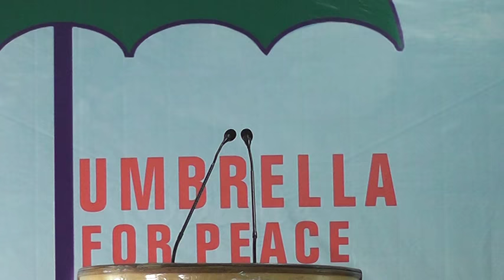Yogendra Yadav - Addressing Umbrella for Peace Aman Committe Swaraj Abhiyan Event.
We thank all who created history by making Varanasi Aman Committee Event Umbrella for Peace a true beginning of a national movement against communalism and casteisim and work to defeat politics of hate and divide in the country.

Today politics has become flourishing business of fear divide and hate. But let they know we are warriors of truth not justice we are Umbrella for Peace.

Thank you aran as I, A a Committee members, and all delegates over 250 who reached from across nation taking all pains and travelling long distances to support battle to fight communalism not defeat all forces that are working group to divide nation on religious lines not castles n upper not lower lines not up now down lines.

Aman Committee UP, National Aman Committee extened is committed to move forward with agenda set by Umbrella forPeace in collaboration with our peace partners who held a path forward for peace in nation will focus in UP for 6 months to ensure peace prevails at all levels all efforts to pollute environment be defeated.

AMAN committe National Meeting will be held on sidelines of NSC in Delhi end of July.

Adil Mohammed
Aman Committee
National Co Convener.

Kashi Sankalp. Hamara Sankalp.

अमन समिति, स्वराज अभियान
प्रेस नोट : 17 जुलाई 2016

‘काशी संकल्प’ के साथ दो दिवसीय राष्ट्रीय अमन सम्मेलन ‘Umbrella For Peace’ का आज वाराणसी में समापन। ‘अमन दूत सम्मान’ की शुरुआत।

आज रविवार को स्वराज अभियान की अमन समिति द्वारा दो दिवसीय राष्ट्रीय अमन सम्मलेन का समापन वाराणसी के पटेल धर्मशाला में सम्पन्न हुआ। ‘शांति की छतरी’ (Umbrella For Peace) नामक इस कार्यक्रम में शांति, सौहार्द, सद्भावना और भाईचारे के लिए काम करने वाले सभी लोग एक साथ बैठे। कार्यक्रम का आगाज़ कल 16 जुलाई को अमन समिति के राष्ट्रीय संयोजक प्रशांत भूषण ने किया था। उसके बाद दो दिनों में राम पुनियानी, इरफ़ान इंजीनियर, कोदण्ड राम, शबनम हाशमी, तीस्ता सीतलवाड़, प्रो. राकेश सिन्हा, सोमनाथ त्रिपाठी, अधिवक्ता रामावतार सिंह, अमन समिति के सह-संयोजक आदिल मोहम्मद, योगेन्द्र यादव और स्वराज अभियान के राष्ट्रीय अध्यक्ष प्रो. आनंद कुमार जैसे कई गणमान्य वक्ताओं ने अपनी बात रखी। आज के सत्र में समूह चर्चा के माध्यम से गहन विचार विमर्श हुआ और अमन के लिए आगे की राह क्या हो इस पर ‘काशी संकल्प’ के नाम से एक प्रस्ताव पारित किया गया।

स्वराज अभियान की अमन समिति के बैनर तले देश भर से जुटे लोगों ने भारतीय संविधान में आस्था व्यक्त करते हुए सभी पंथ और मतावलंबियों को समान अधिकार और सम्मान देने के लिये प्रतिबद्ध विविधापूर्ण भारत के सपने को साकार करने का संकल्प लिया। विविधता पूर्ण सांस्कृतिक परम्पराओं में हम गर्व महसूस करते हुए काशी संकल्प में यह दृढ़ विश्वास व्यक्त लिया गया कि पंथ-धर्म-मत को सम्मान देकर ही भारत की राष्ट्रीय एकता की रक्षा की जा सकती है।

सम्मलेन में शामिल सभी वक्ताओं ने देश भर में बताये जा रहे असहिष्णुता के माहौल और सांप्रदायिक तनाव पर गहरी चिंता व्यक्त की और यह बात सामने आयी कि संविधान में निहित सर्व-धर्म-समभाव का आदर्श आज संकट में है। बार-बार छोटी-बड़ी घटनाओं के जरिये अल्पसंख्यक को ख़ासतौर पर मुसलमानों के लिये दहशत का माहौल बनाया जा रहा है। अफवाहों और मीडिया के जरिये पूरे समाज में साम्प्रदायिकता का ज़हर घोला जा रहा है। अल्पसंख्यकों को दोयम दर्जे का नागरिक बनाने की इस कोशिश को केन्द्र सरकार से सह समर्थन मिल रहा है। शिक्षा और संस्कृति की सरकारी संस्थाओं में साम्प्रदायिक सोच वाले ऐसे लोग भरे भरे जा रहे है जो संविधान में आस्था नहीं रखते है। आज देश इस दोराहे पर खड़ा है की एक तरफ़ हिन्दू साम्प्रदायिकता तो दूसरी तरफ़ मुस्लिम साम्प्रदायिकता की राजनीति हो रही है।

इस ख़तरे का सामना करने के लिए भारतीय संविधान आज भी हमारा प्रकाश स्तम्भ है। आज की चुनौती भारत के सपने को पुनर्जीवित करने की है। हमें अपनी विरासत से सीखते हुए धार्मिक और सांस्कृतिक सहिष्णुता का प्रचार प्रसार करने की जरुरत है। साथी ही हमें इस प्रयास को एक संगठित स्वरुप देने की जरुरत है।

कार्यक्रम के अंत में शांति एवं सौहार्द के लिए काम करने के लिए ‘अमन दूत सम्मान’ भी दिए गए जिसका वितरण स्वराज अभियान के राष्ट्रीय अध्यक्ष प्रो. आनंद कुमार एवं योगेन्द्र यादव ने किया। हर्ष मंदर, तीस्ता सीतलवाड, राम पुनियानी, इरफान इंजीनियर, शबनम हाशमी, मैग्सेसे पुरस्कार प्राप्त डॉ. संदीप पाण्डेय, कवि ज्ञानेन्द्र पति, अमरनाथ भाई, मुस्लिम ट्रिपल तलाक का विरोध करने वाली कातून ए.जी., शिक्षाविद अब्दुल्ला अंसारी, वी. के. त्रिपाठी व गाँधीवादी विजय नारायण को ‘अमन दूत सम्मान’ से नवाजा गया।